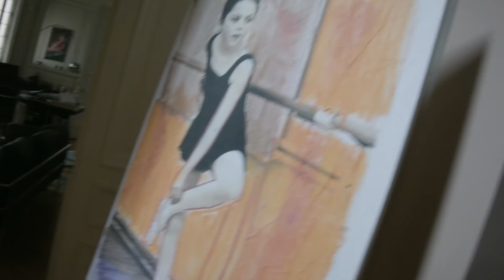TEASER EXPOSITION 24-25 MARS 2017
Exposition peinture, sculpture, photos JEAN-LUC CELEREAU de CLERCQ le 24 et 25 mars 2017 au 9 rue Freycinet 75116 PARIS.